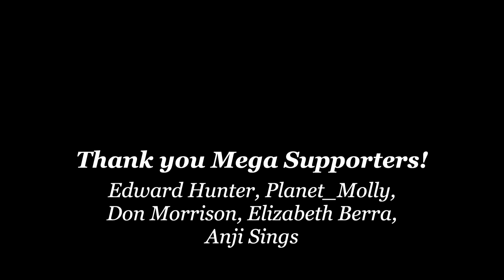Carnivore Coach: Your Problems Originate Here (DO THIS)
Carnivore coach Sylvia talks about her and her clients' experiences on the carnivore diet.